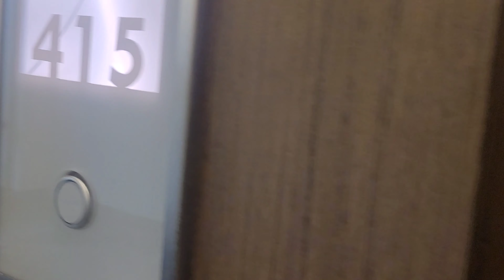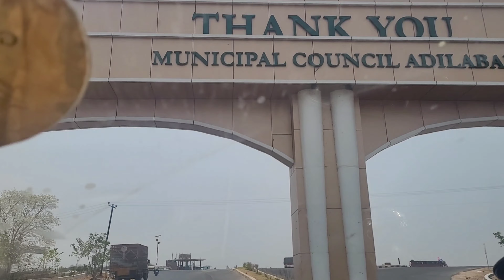Gwalior to Hyderabad Road Trip Part-2 (Nagpur to Final Destination Hyderabad)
2 days journey by car From Gwalior Madhya pradesh to Hyderabad into 2 days trip.